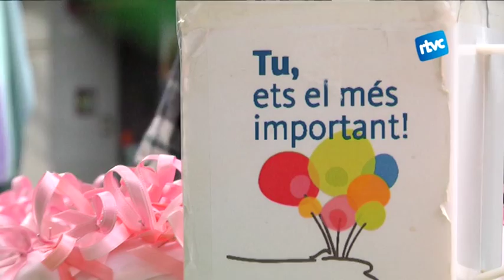El càncer de mama, al centre de totes les mirades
En el dia internacional del càncer de mama, l'entitat ONCO Cardedeu-Baix Montseny ha donat visibilitat a la malaltia amb diferents parades al municipi que han servit per informar i recaptar fons.